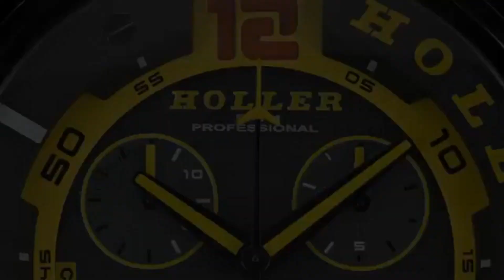Holler Watch Battery Replacement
We repair all Holler watches. Whether you need a Holler watch band, a Holler watch part, a Holler watch band repair, a Holler watch cleaning repair, need a Holler battery replacement? We can help!

Why send your Holler watch repair to us for service? We specialize in Holler watches!

Most people do not know that watches require regular maintenance.  Lack of knowledge to fix your watch is dangerous and can possibly damage it.

We have done hundreds of Holler watch repairs and have the correct parts in stock. Our customers know their Holler watches are in expert hands.

We have over 30 years experience repairing watches and only use genuine watch repair parts.

We can not only clean Holler watches. We also can do Holler watch repair for crystals and bands.

We will provide an estimate on any watch repair upon request.

If your Holler watch needs additional watch repair, you are notified with an estimate and no work is done without your approval.